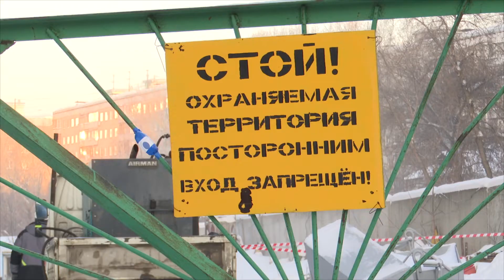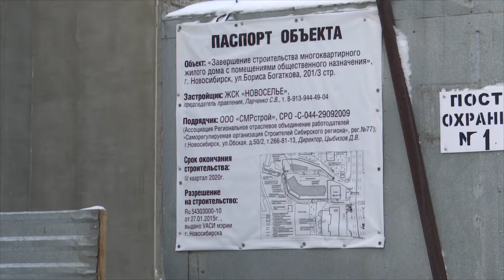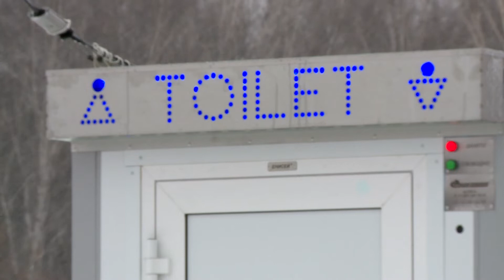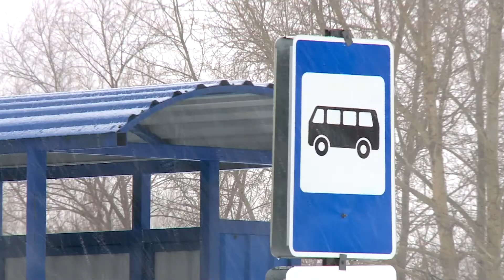«НОВОСИБИРСК. КОД ГОРОДА» от 28 декабря 2019 года